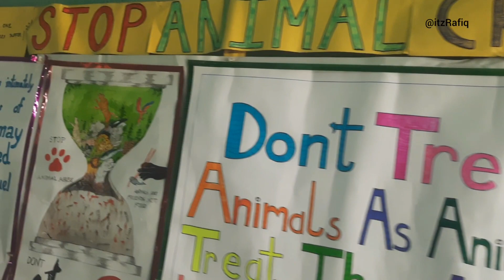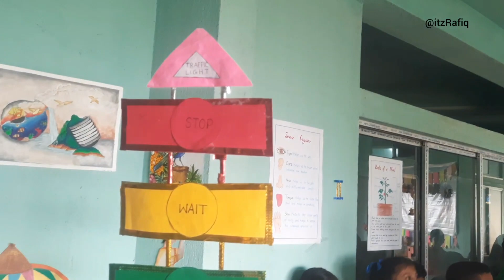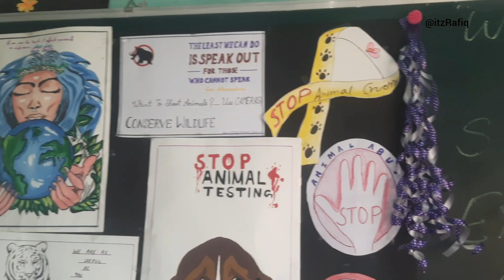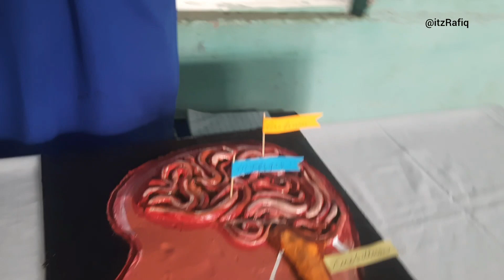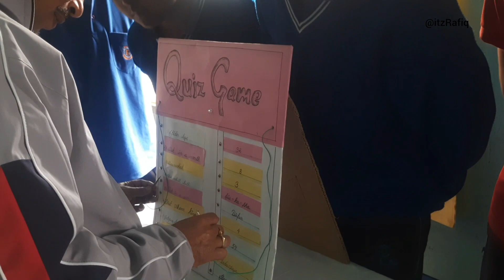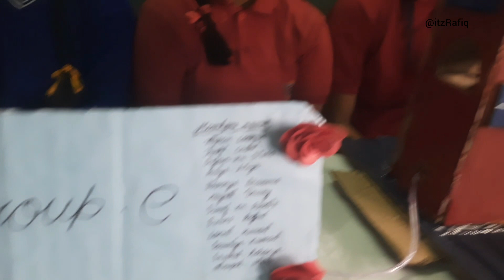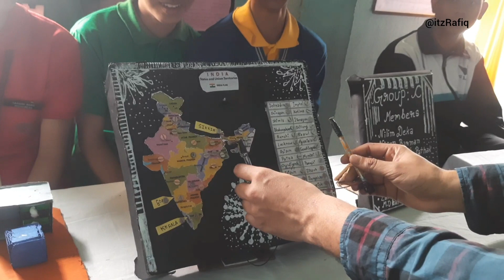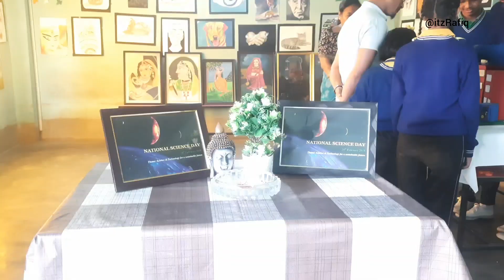Fairyland High School Science Exhibition - 2023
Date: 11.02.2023